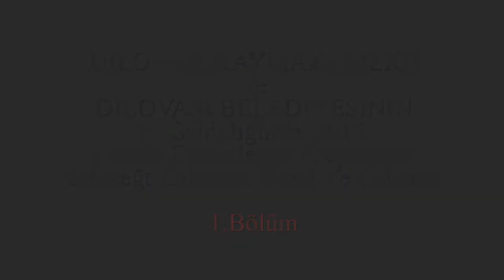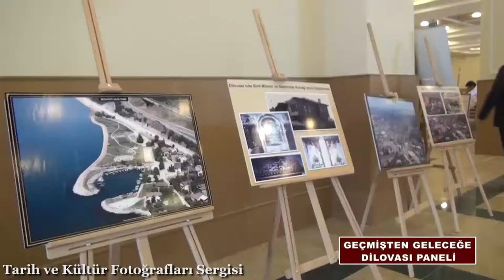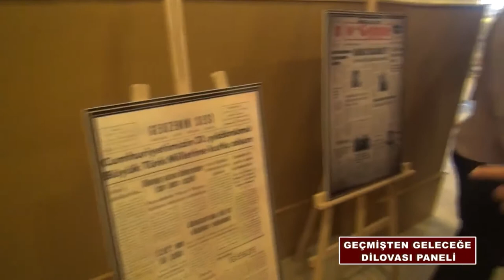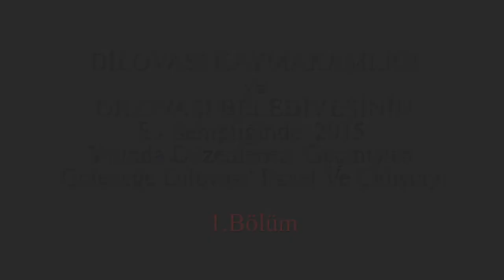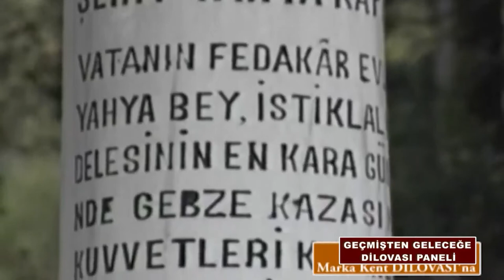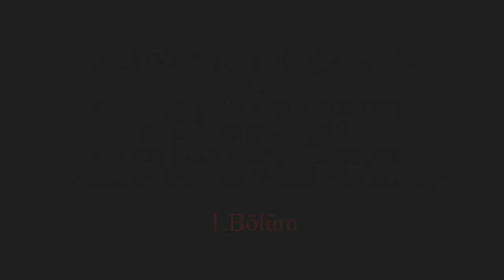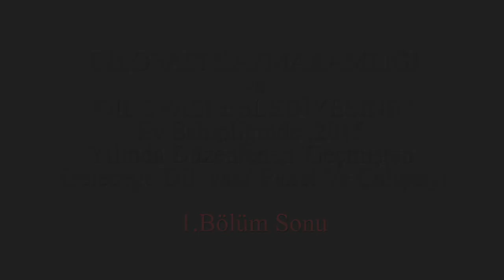Geçmişten Geleceğe Dilovası Çalıştayı (2015)